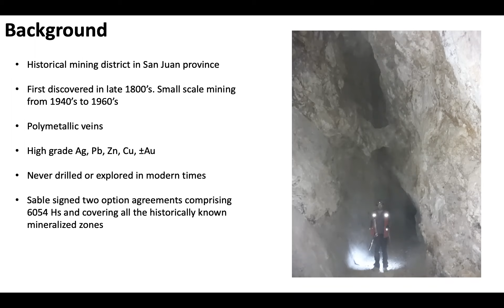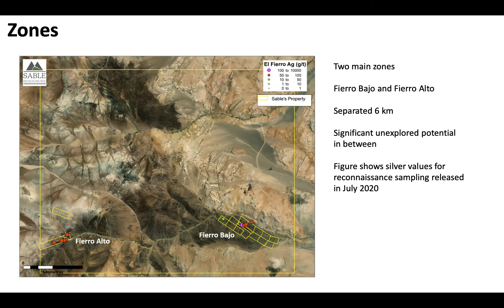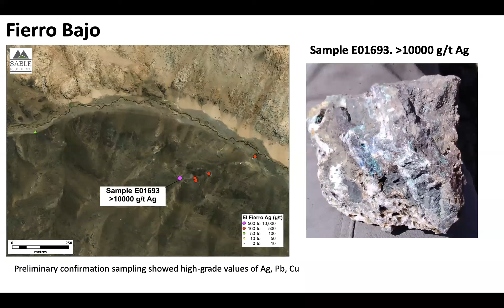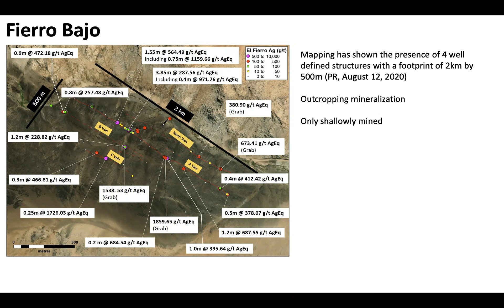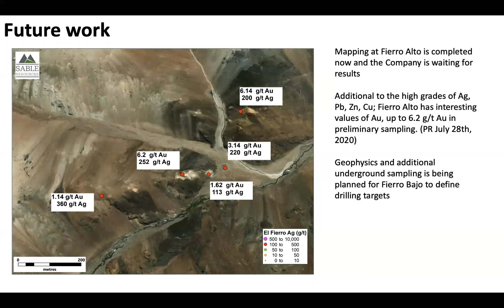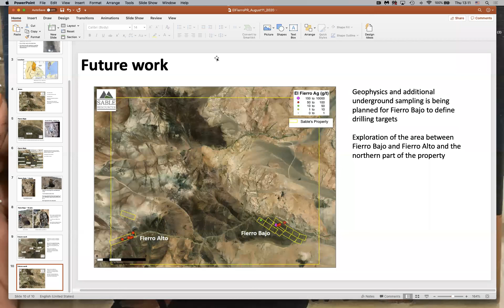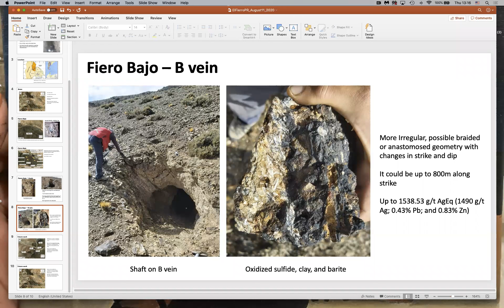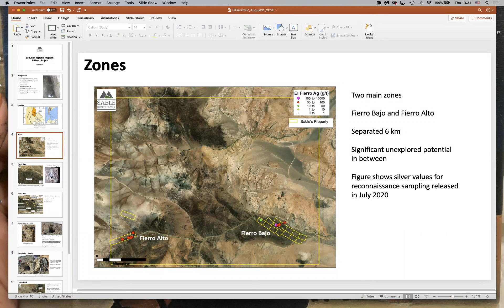Sable Webinar August 13 2020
President and CEO of Sable Resources Ltd., Ruben Padilla, provides a corporate update on Sable on August 13, 2020.